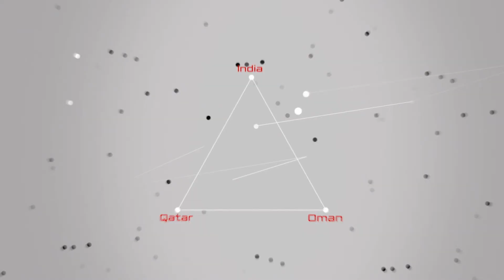STFA Corporate Film 2021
STFA Corporate Film